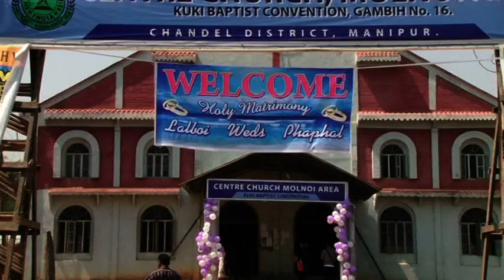Elby @Lalboi Weds Phal||Part -1||2015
Elby Lupho Hangmi
Ngamkholal Lupho
@Lalboi Weds Phaphal
13th March 2015